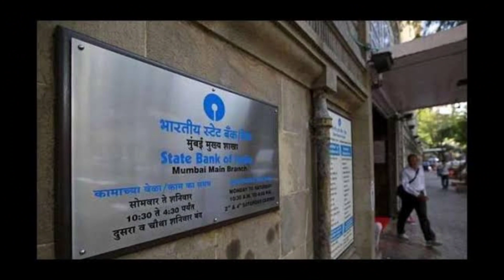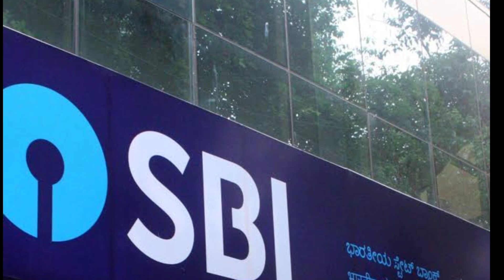sbi otp problem || SBI Bank : फोन में नहीं आ रहा ओटीपी, तो करना होगा ये काम, || gds khabar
SBI Bank : फोन में नहीं आ रहा ओटीपी, तो करना होगा ये काम, यहां पढ़िए सबकुछ

State Bank of India : देश की सबसे बड़ी सरकारी बैंक अपने कस्टमर के सहूलियत के लिए ऑनलाइन बैंकिग के साथ ही ऑनलाइन अकाउंट खोलने का मौका देती है. जिसके चलते कामकाजी लोग अपने ज्यादातर काम ऑनलाइन बैंकिग के जरिए पूरे करते हैं. ऐसे में कई बार कस्टमर के सामने ओटीपी की समस्या आती है. जिसमें कस्टमर के मोबाइल पर बैंक की ओर से भेजे जाना वाला ओटीपी रिसीव नहीं होता. जिस वजह से कस्टमर अपना अकाउंट ऑनलाइन न तो आपन कर पाते है और न ही कोई ट्रांजेक्शन ही कर पाते है. ऐसी समस्या अगर आपके साथ हो रही है तो हम आपको इस समस्या के निदान के बारे में बताने जा रहे हैं. आइए जानते हैं इसके बारे में…

ओटीपी के बिना हो सकती है मुश्किल – ऑनलाइन ट्रांजेक्शन के लिए कस्टमर को ओटीपी की जरूरत होती है. इसके अलावा कई दूसरे कामों के लिए भी ओटीपी जरूरी होता है. अगर आपके मोबाइल पर ओटीपी नहीं आ रहा है तो आपको इसे जल्द ही ठीक करा लेना चाहिए. क्योंकि कई बार साइबर क्रमिनल सिम का क्लोन बना लेते हैं और ओटीपी उनके मोबाइल पर पहुंच जाता है. जिससे वह बड़ी ही आसानी से आपको अकाउंट साफ कर सकते हैं.